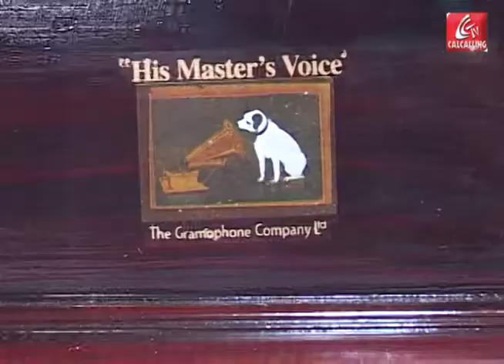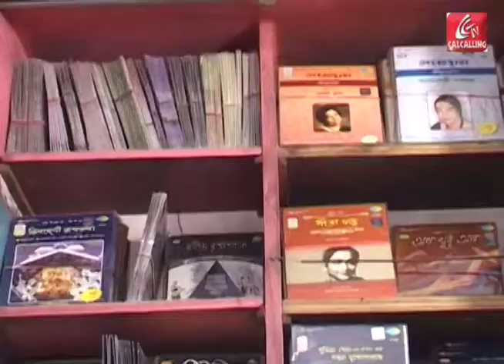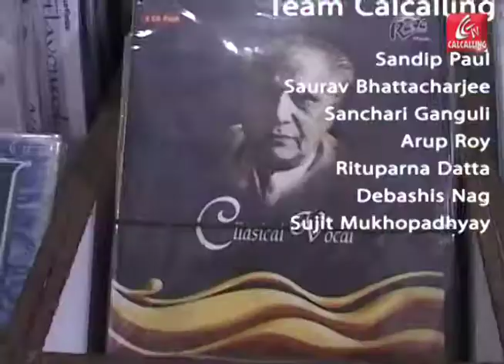Evolving Music Industry In India